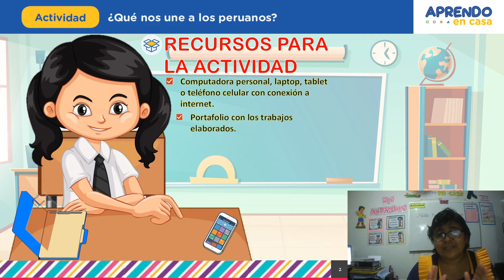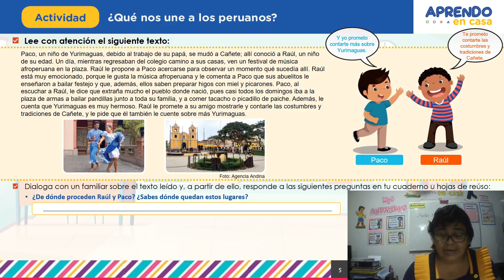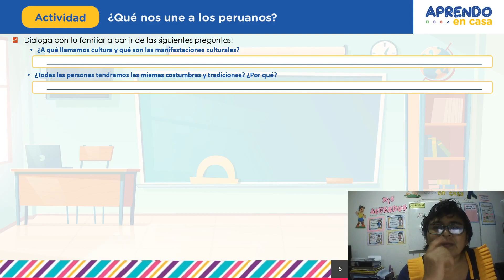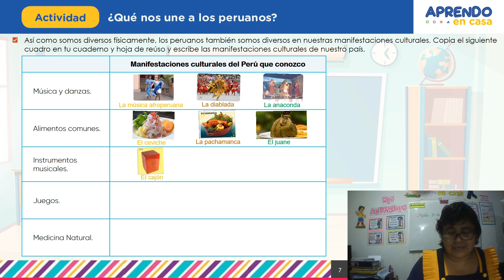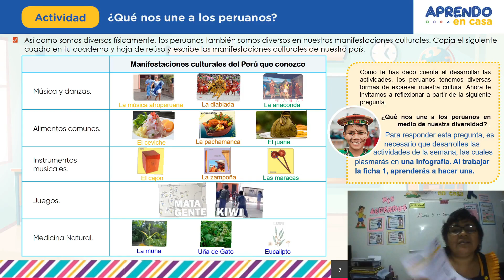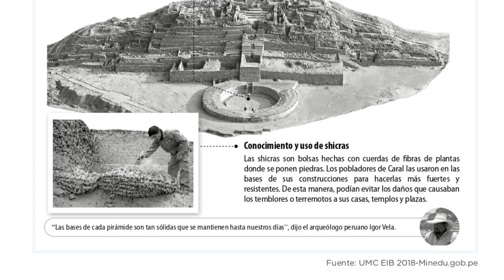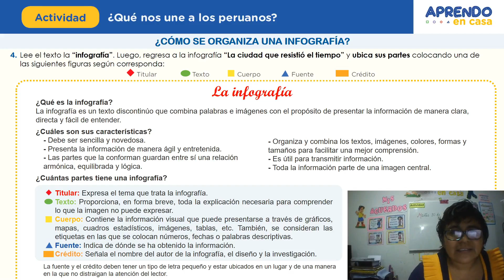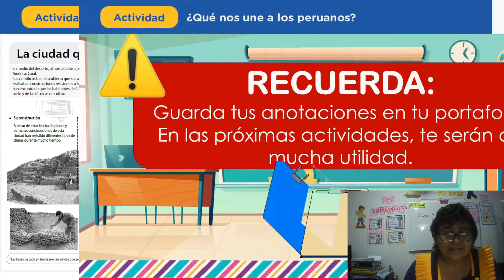DÍA 2 - SEMANA 13 / TEMA: ¿QUÉ NOS UNE A LOS PERUANOS?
✔️ ÁREA: 𝐏𝐄𝐑𝐒𝐎𝐍𝐀𝐋 𝐒𝐎𝐂𝐈𝐀𝐋 - 𝐂𝐎𝐌𝐔𝐍𝐈𝐂𝐀𝐂𝐈Ó𝐍
✔️ ACTIVIDAD 2
✔️  𝙍𝙀𝘾𝙐𝙍𝙎𝙊𝙎:
 🛑 𝗚𝗨Í𝗔